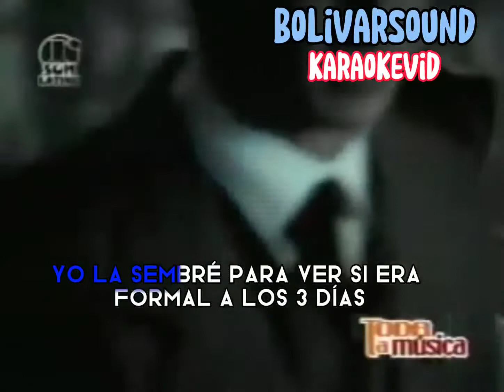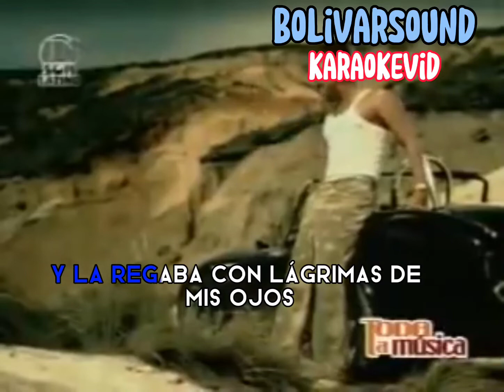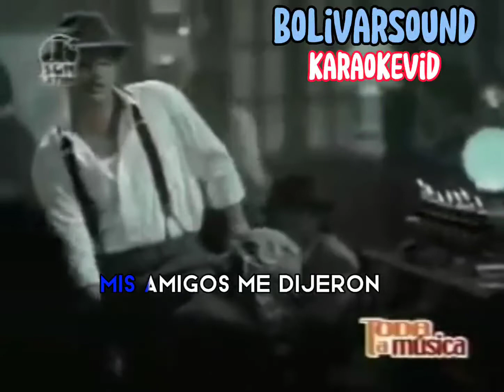Flor Sin Retoño (Letra)_Charlie Zaa_@BolivarSound